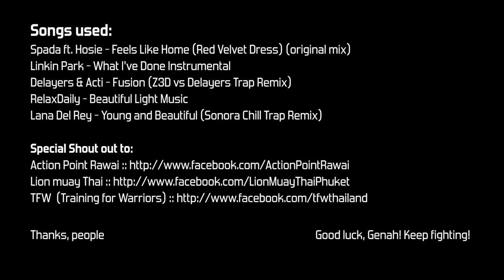Genah Fabian: Human Performance Coach & Fighter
Backstory:
We were training at the same gym in Phuket, Thailand and met Genah. She is a very hard-working individual who is passionate about general sport and fitness, so we thought it'd be cool to try to share her passion with a wider audience in hopes that it'd inspire others to get off their asses.

It was a cool little experiment and we had some fun times shooting this stuff like amateurs... as we had no gear... handheld is a bitch sometimes.

Main idea: Similarly to how Genah uses her fitness prowess to help others around her become stronger and healthier, develop skills that will help you achieve your dreams. Plain and simple. (this is what I was trying to communicate)

Spada ft. Hosie - Feels Like Home (Red Velvet Dress) (original mix)
Linkin Park - What I've Done Instrumental
Delayers & Acti - Fusion (Z3D vs Delayers Trap Remix)
RelaxDaily - Beautiful Light Music
Lana Del Rey - Young and Beautiful (Sonora Chill Trap Remix)